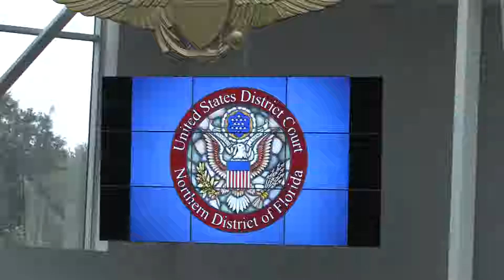PSC Class2018 CuSo